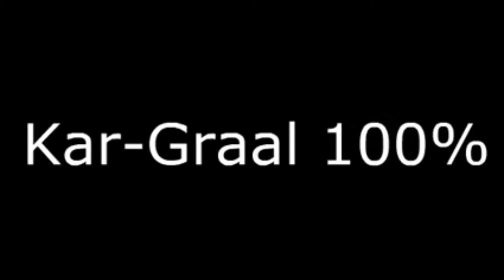War Commander: Kar lvl 36 With (Expert Jericho + Red Components Used)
Schematic For Expert Jericho Without SIlver,Gold,Heroic Components (Only Red Techs Used)